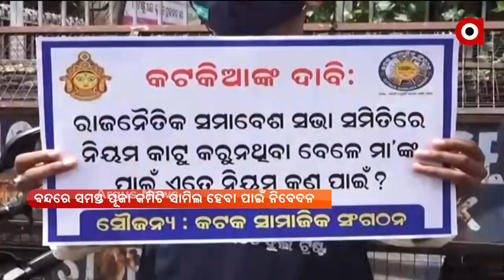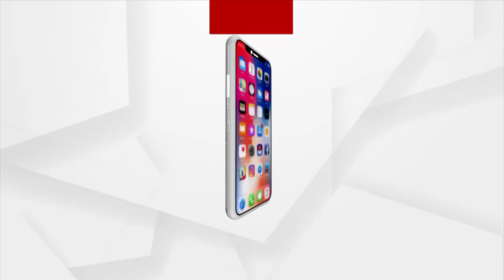କଟକରେ ମୂର୍ତ୍ତି ଉଚ୍ଚତା ଓ ଆବଦ୍ଧ ପୂଜା ପ୍ରସଙ୍ଗ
କଟକରେ ମୂର୍ତ୍ତି ଉଚ୍ଚତା ଓ ଆବଦ୍ଧ ପୂଜା ପ୍ରସଙ୍ଗ । ଆସନ୍ତାକାଲି 12 ଘଣ୍ଟିଆ କଟକ ବନ୍ଦ ଡାକରା ଦେଇଛି ବିଜେପି । ବନ୍ଦରେ ସମସ୍ତ ପୂଜା କମିଟି ସାମିଲ ହେବା ପାଇଁ ନିବେଦନ କରିଛନ୍ତି ବରିଷ୍ଠ ବିଜେପି ନେତା ସମୀର ଦେ ।